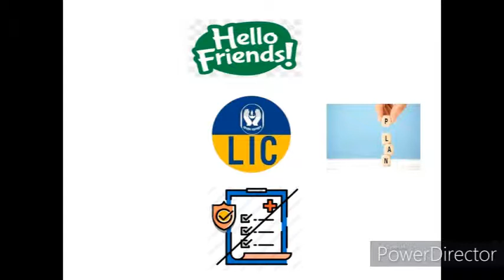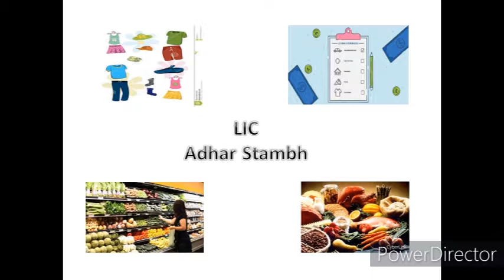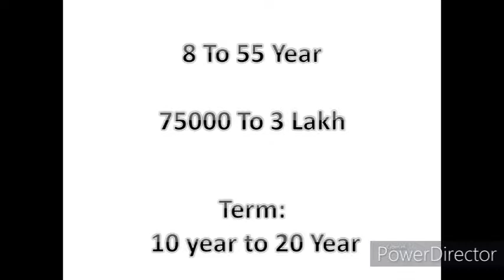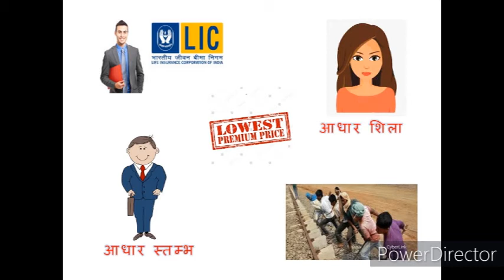LIC का ऐसा प्लान जिस में मेडिकल की कोई जरुरत नहीं || केवल पुरुषों के लिए || By AIW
Topic Of Video Is-
LIC का ऐसा प्लान जिस में मेडिकल की कोई जरुरत नहीं || केवल पुरुषों के लिए